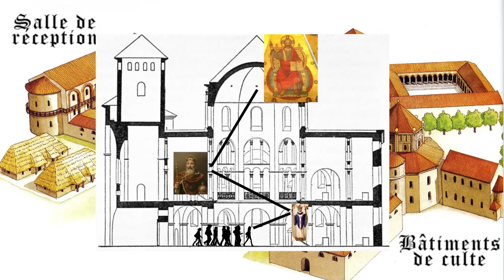Histoire de... Carolingien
Suite de l'épisode sur le Haut Moyen-Âge. L'histoire des Carolingiens, leur artisanat, architecture et commerce.